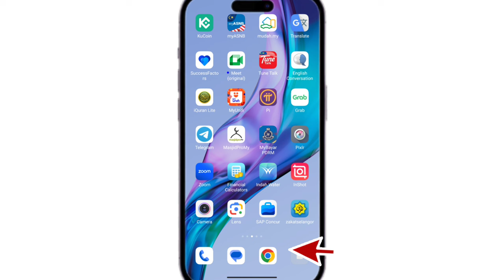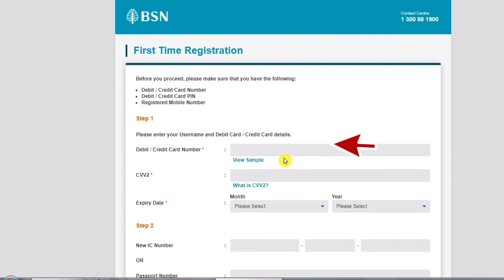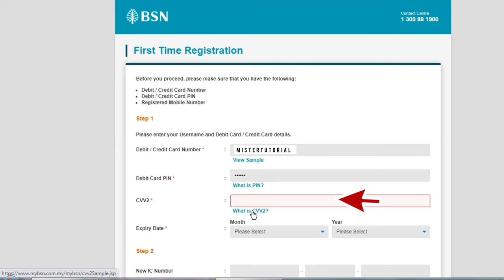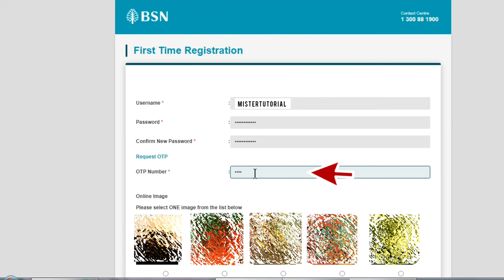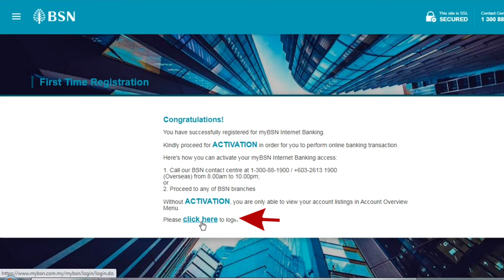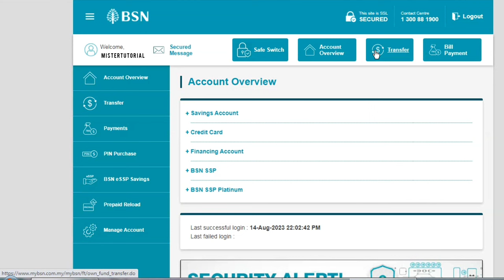Cara daftar BSN online - MYBSN online Bank Simpanan Nasional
Cara mudah daftar MYBSN online Bank Simpanan Nasional online